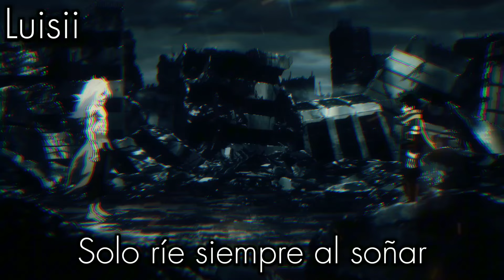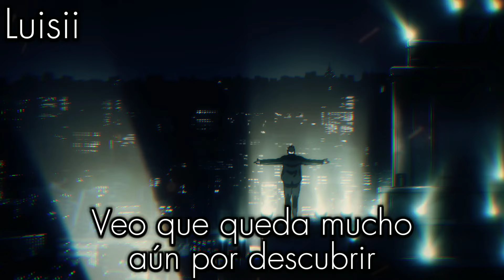CURTAIN CALL (FULL VERSION) | My Hero Academia OP 13 | Cover Español | Luisii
Holaaaaa
Pues aquí lo tienen, la versión completa del opening del mesero numero 1 (Tqm Deku)
Si les gusto el video, pueden apoyar dejando un Like y compartiendo este video con sus amigos. Nos vemos en el próximo video, bais:)
CREDITOS

Canción Original: Curtain  Call| Yuuri

Vocals: @luisii__

Adaptación: @luisii__